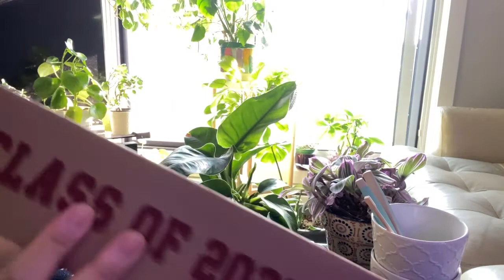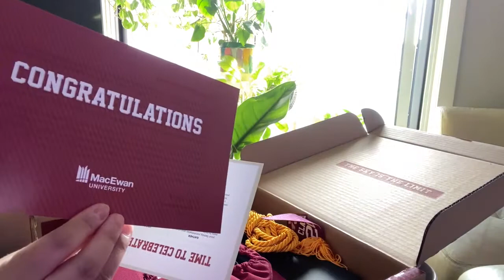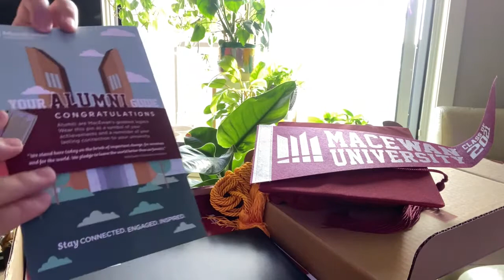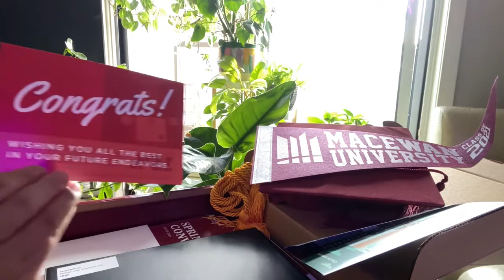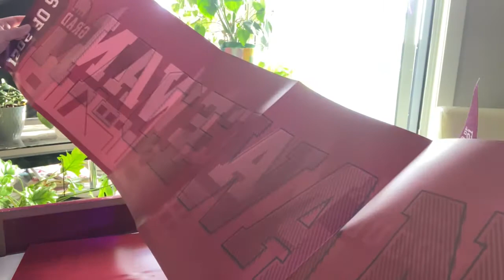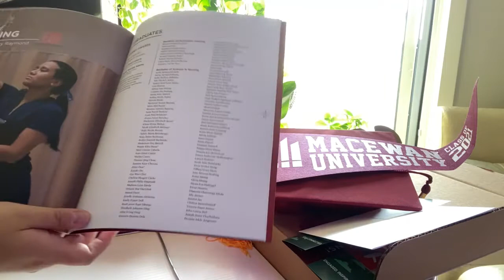Unboxing with Andeng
2021 Convocation

Perioperative Course for Registered Nurses